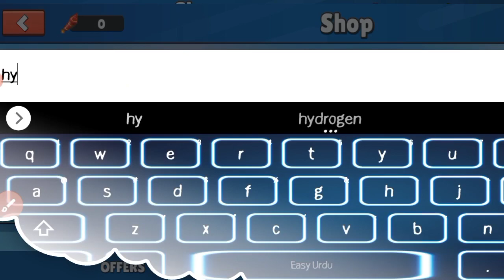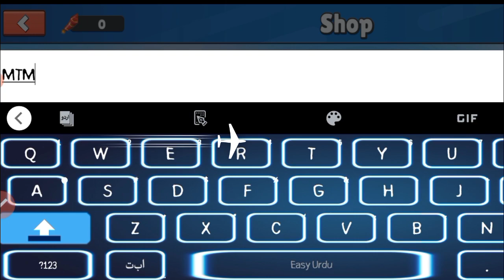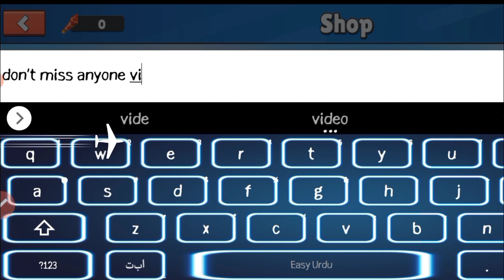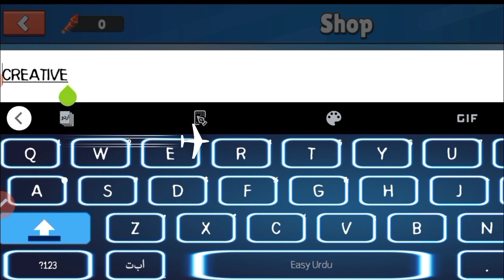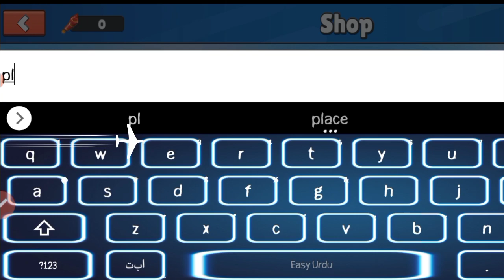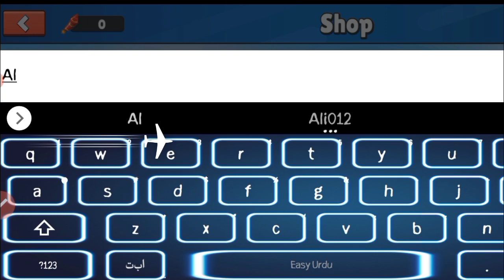*NEW* ALL STUMBLE GUYS GIFT CODES - 2024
channel.
Let's Begin.

Search;

stumble guys.